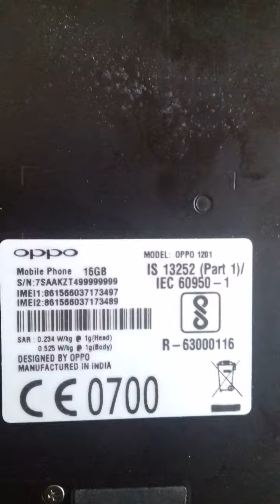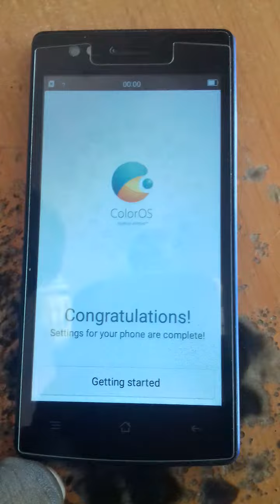OPPO 1201 HARD RESET AND FLASH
100 % workinng hard reset